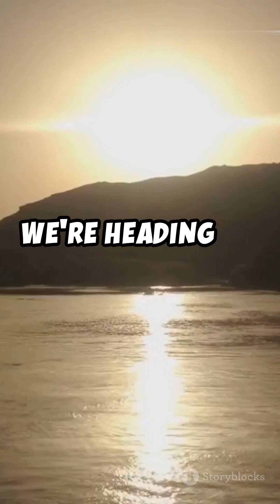What Is the Longest River on Earth? 🌍 Nile vs Amazon Explained in 60 Seconds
"Welcome to Planetwist! 🌍✨ Dive into the wonders of our incredible planet as we explore Earth's natural beauty, hidden secrets, and amazing phenomena. From breathtaking landscapes to the mysteries of our ecosystems, we bring you closer to the planet we call home. Whether it's the majestic mountains, the deep oceans, or the rich biodiversity, Planetwist takes you on a journey to appreciate and understand the world around us.